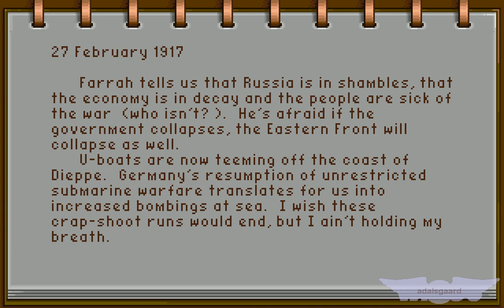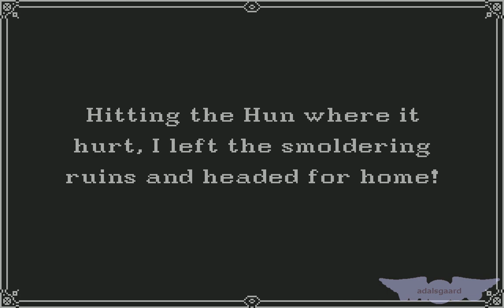Amiga Serial Longplay: Wings, Mission #089 (27 February 1917)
Base: Amiens
Mission: Bomb the U-boats
In the vicinity of: Dieppe